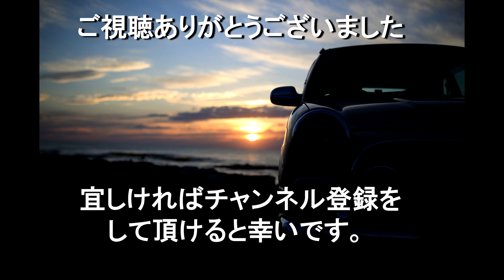ジーノの乗り心地や最近あるコメント（質問）について 2021春【ミラジーノ・L700S・5MT】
ジーノを買って２年半経ってからの乗り心地などの話。ある意味コメント返しかな？（笑）
お暇な方・興味のある方がおりましたら、ご視聴いただけると幸いです。

撮影機材
　メイン：MUSON　PRO3
　サブ　：MUSON　PRO3
　サブ　：SAC　MC8000BK
　サブ　：ナガオカ　MOVIO M1034K